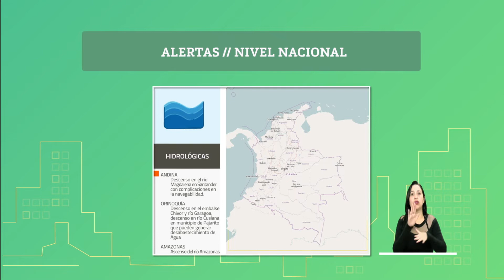Pronóstico del tiempo - Noche sábado 11 y Madrugada domingo 12 de enero de 2020